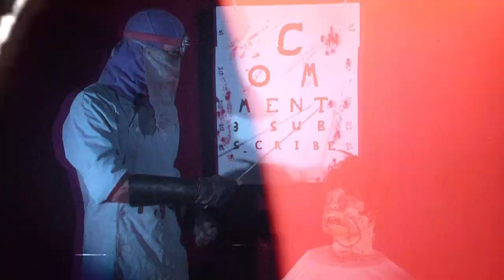Exhumed THIS AXE WAS MADE TO GRIND Guitar Play Through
The OFFICIAL Exhumed Guitar Slay-Through series continues! It's been 20 years since our album Slaughtercult was result, so maestro Matt Harvey thought it was time to talk about songs from that record and show you a guitar play through. This Axe Was Made to Grind, and also, that's the name of the song! Get your grind on, true believers!

ESP-LTD Guitars and Basses, Seymour Duncan Pick Ups, Ernie Ball Straings, Maxon Pedals, Michael Klein Audio Design, Pearl Drum Hardware, Paiste Cymbals, Aquarian Drum Heads

Editing:
Doktor Ross Sewage